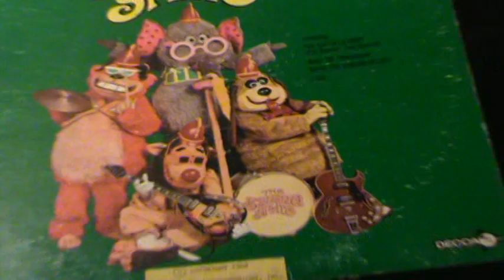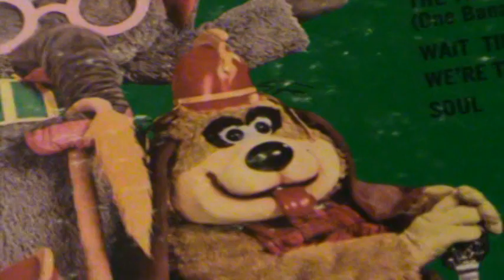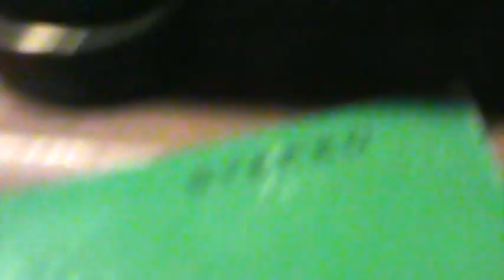WE'RE THE BANANA SPLITS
Remember this Saturday morning bunch ???
What a fun hour they gave us..The music was great also, Floogle &
 the gang.. A musical funtime..Hope you enjoy this throwback, to the  "BANANA SPLITS"  TV show..  Keep playing the music ! ! !
                                                                                                                       *** ( I have no rights/interest to this music, nor the Banana Splits)*